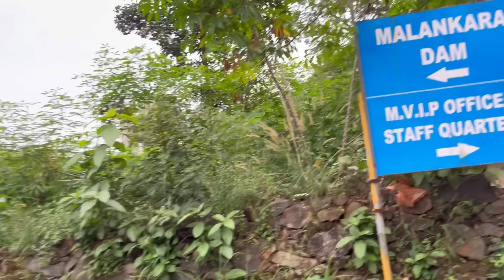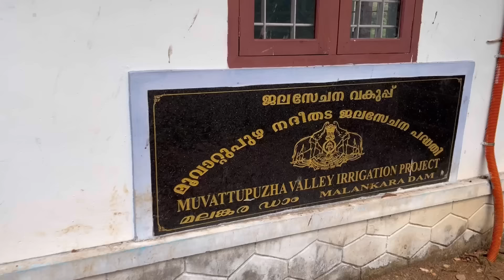തൊടുപുഴയിലെ പ്രശസ്തമായ ഷൂട്ടിംഗ് ലൊക്കേഷനുകളിൽ പോയപ്പോൾ🎥|Drishyam|Merikundoru kunjadu|Rasathanthram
തൊടുപുഴയിലെ പ്രശസ്തമായ ഷൂട്ടിംഗ് ലൊക്കേഷനുകളിൽ പോയപ്പോൾ😍🥰🎥